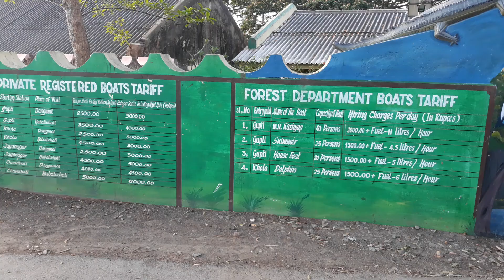RSS CTC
Just at Gupti before Bhitara Kanika